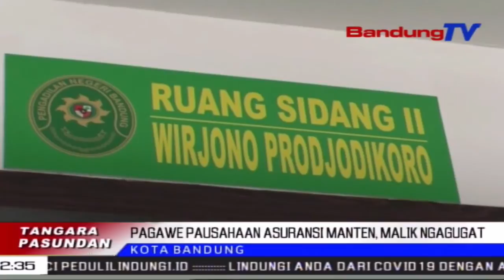Pagawe Asuransi, Malik Ngagugat | TP | BANDUNGTV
TP | BANDUNGTV | DERI FIRMAN | Digugat Pausahaan Lantaran Nampik Pesangon, Pagawe P-T Prudential Life Assurance Malik Ngagugat Ka Pausahaanana, Dina Sidang Jawaban Di Pengadilan Hubungan Industrial Bandung. Eta Gugatan Teh Dipedalkeun Lantaran Pausahaan P-T Prudential Life Assurance, Dierong Pesangon Anu Dipasrahkeunana Teu Luyu Kana Masa Kerjana, Salila Genep Belas Taun.